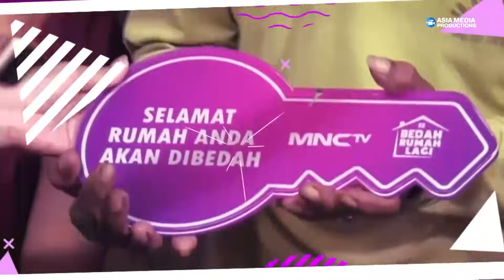Puluhan Tahun Pak Aman Tinggal Dirumah Yang Seperti ini! - BEDAH RUMAH LAGI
Bedah Rumah Lagi

Saksikan Bedah Rumah Lagi di MNC TV
Playlist Bedah Rumah Lagi :